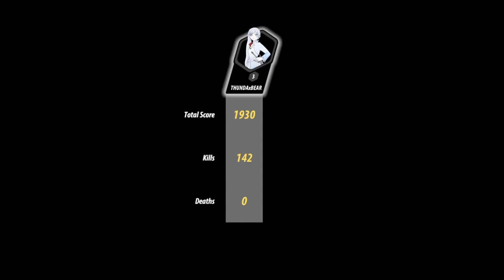NOTHING LIKE A CHILL CHALLENGE [RWBY GRIMM ECLIPSE]